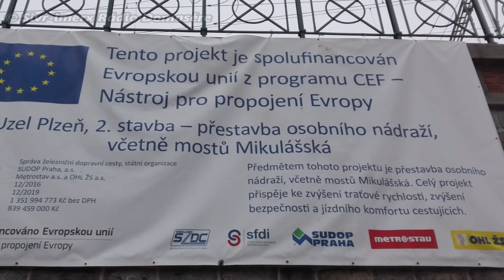Rekonstrukce Plzeň hl.n. - 1.2.2019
Track: Jim Yosef & Elisha - Ignite